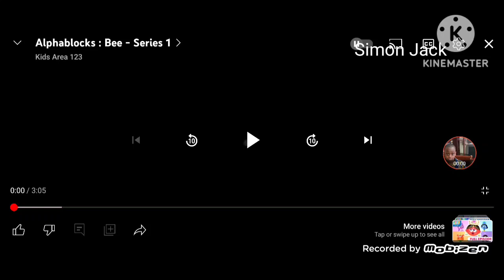Alphablocks | Bee | Full episodes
E is the busiest letter in the alphabet And in the musical episode, popular and friendly E just shows how hard working he can be. Doubling up and making words like bee and tree is easy but when he has to save the day by making a word with five E's his exhausted